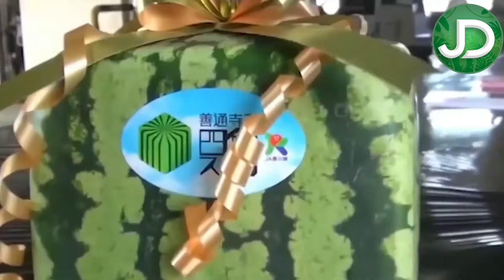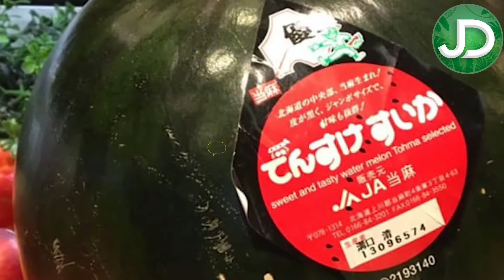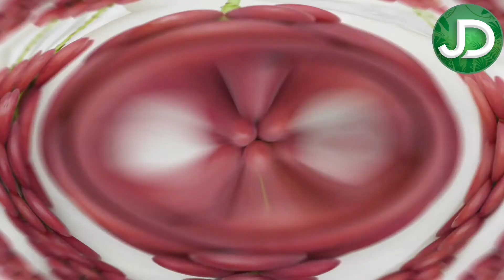दुनिया के सबसे महंगे फल | 11 Most Expensive Fruits in the World | Costliest Fruits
दुनिया के सबसे महंगे फल | दुनिया का सबसे महंगा फल | दुनिया का सबसे महंगा अंगूर | दुनिया के सबसे महंगे आम | काला सेब | चौकोर तरबूज | Pineapple from the lost gardens of heligan | Taiyo No Tamago Mangoes | Ruby Roman Grapes | Sekai ichi apple | Densuke watermelon | Yubari Muskmelon

Most Expensive Fruits in the World | World’s Most Expensive Fruits | Costliest Fruits in the World | Costliest Fruits on Earth | Most Expensive Mango | Most Expensive Grapes | Black Apple | Square Watermelon | Buddha shaped pears | Dekopon citrus | Sembikiya queen strawberries | White jewel strawberry | Black diamond apple | Square watermelon

क्या आपको पता है दुनिया में कितने महंगे फल मिलते हैं? क्या आपको पता है तरबूज जैसे मामूली फल लाखों रुपये में बिकते हैं? या फिर क्या आपको ये पता है की दुनिया का सबसे महंगा फल 8 लाख रुपये का है? नहीं ना, लेकिन आज इस वीडियो में आप ऐसे फलों के बारे में देख भी सकते है और देख कर चौंक भी सकते हैं। तो इस वीडियो को जरूर देखिये और जानिए की दुनिया के सबसे महंगे फलों के बारे में।

Do you know how many expensive fruits are available in the world? Do you know that even a watermelon is sold for thousands of dollars? Did you know that the world's most expensive fruit is Worth Rs 8 lakh? If you want to know more about the costliest fruits in the world, today in this video you can learn everything about these costly fruits. So do watch this video and learn about the world's most expensive fruits.